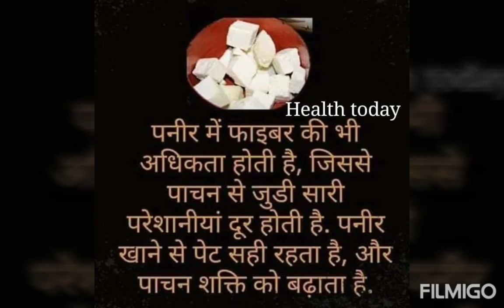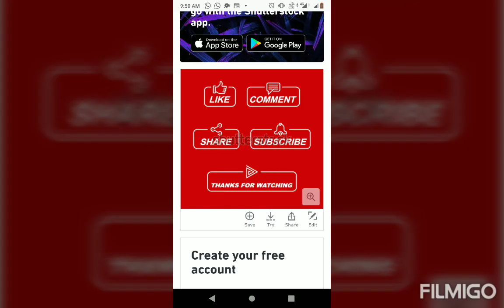दादी माँ के घरेलू नुस्खे be happy tips || home tips life's solution || January 20, 2020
दादी माँ के घरेलू नुस्खे be happy tips || home tips life's solution || Created by me